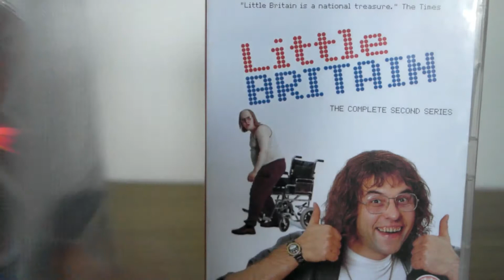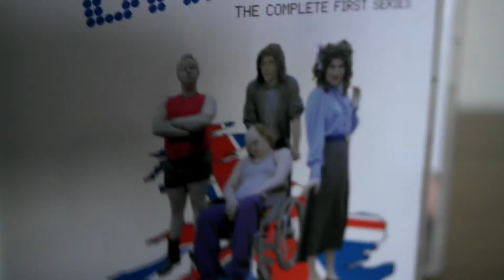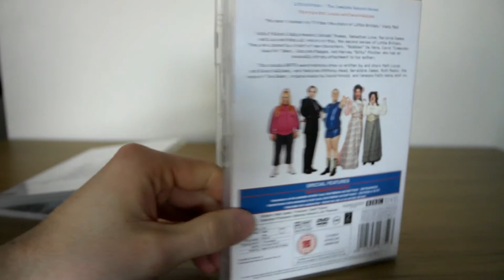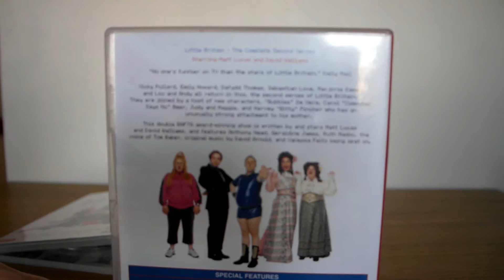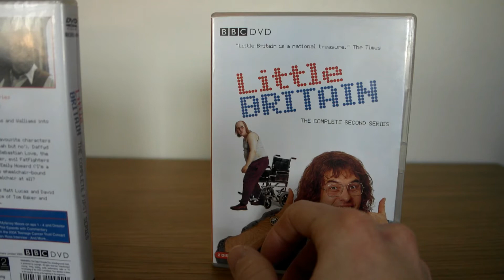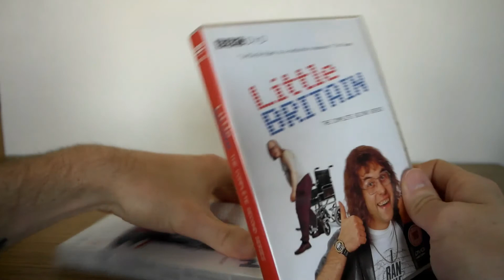Little Britain - Complete Series 1 & 2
Comedy like nothing you have seen before. So many characters, voices, personalities, clothing and locations.
real masterpiece  of entertainment.